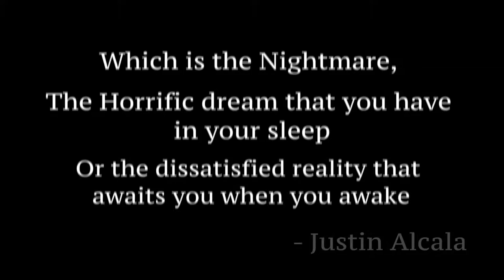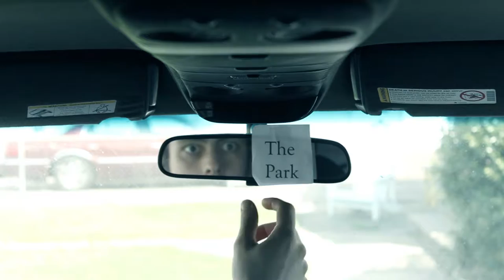Purple Garden - The End of the Barrel